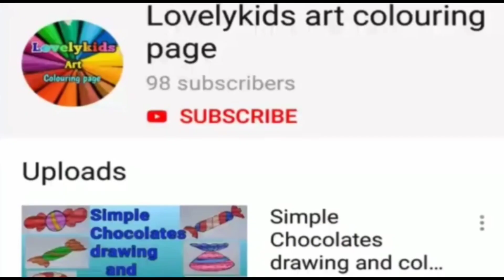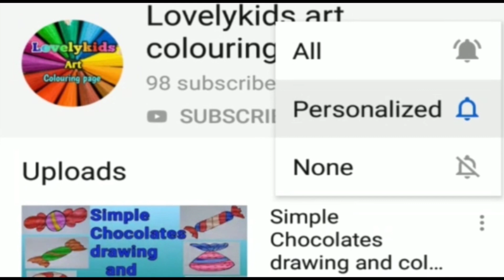how to draw Christmas Bell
Hello kids.

In this video shows that how to draw a cute Christmas Bell drawing and colouring for kids